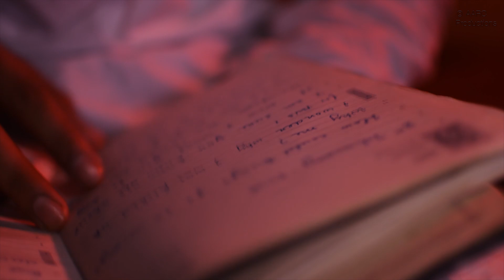Impending | The Short-Film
How much hatred can you possess for a son who is not yours? A guy finds a diary in his parent's cupboard and he finds something that leave him in complete shock. Do watch it to know what's impending in it.
we would love to get your feedback and suggestions.